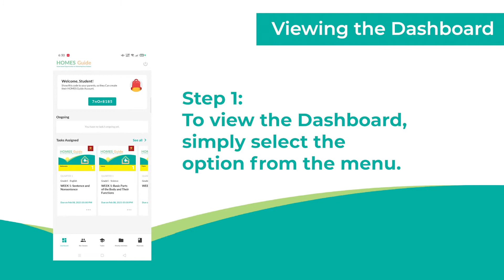HOMES Guide for Students Part 6 - Viewing the Dashboard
Thru the HOMES Guide App, you can easily receive and get notified with the tasks that your teacher has scheduled. You can also easily update your teacher and parent that the task is done. Offline access is also a great feature of the REX HOMES Guide App.

In this instructional video, you will learn how to start using the app, basics of navigation, and submission of tasks that have been completed.

Click on this link to know more about REX HOMES Guide App